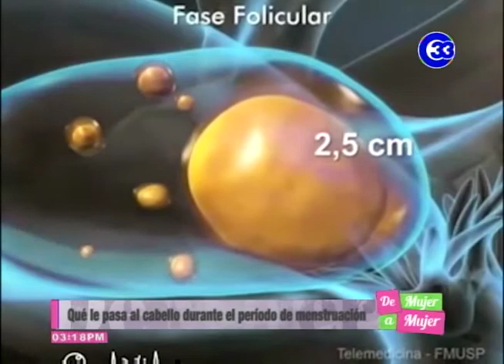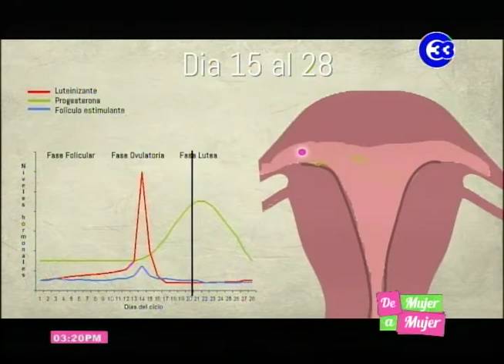Que le pasa al cabello durante el período de menstruación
Seguramente durante la menstruación todas perciben una serie de cambios en la apariencia física  y el cabello puede ser una de las partes del cuerpo que más cambie, aunque la piel, uñas, ojos y extremidades lo  hacen también. Pero ¿sabes que le pasa al cabello durante el período de menstruación?